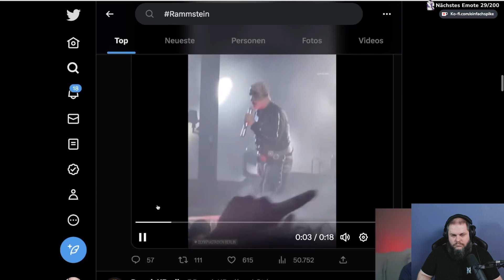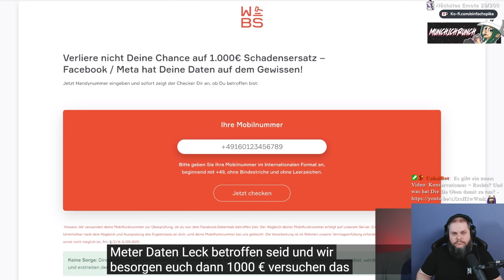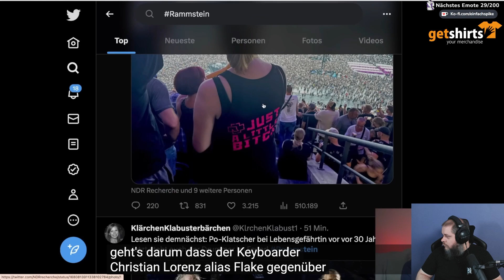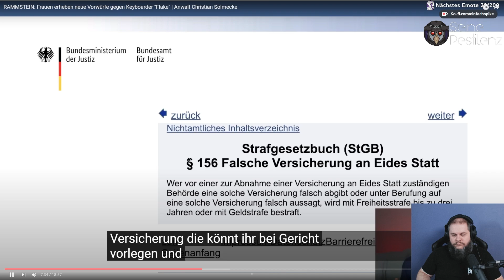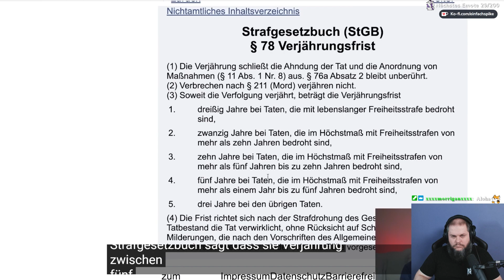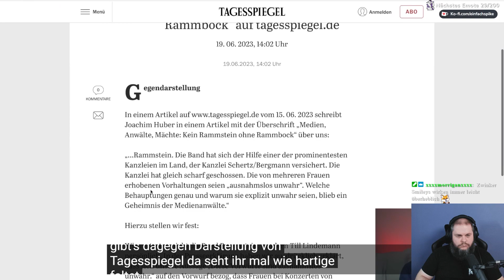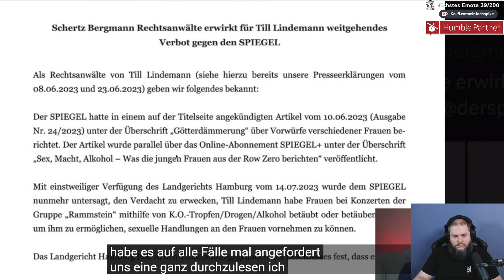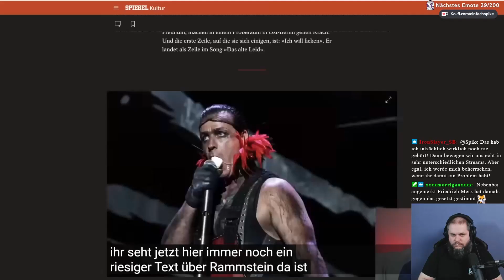Neuigkeiten um den Fall Rammstein!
Es gibt neue Vorwürfe um Rammstein Keyboarder Flake und neue rechtliche Maßnahmen der Rammsteinanwälte. Solmecke erzählt uns alle rechtlichen Einzelheiten!

Danke für's Einschalten, lasst gerne ein Abo da, aktiviert die Glocke und diskutiert mit uns in den Kommentaren oder tägliche Live auf Twitch!

Gamemood (Sparen 20% mit dem Code "Spike")